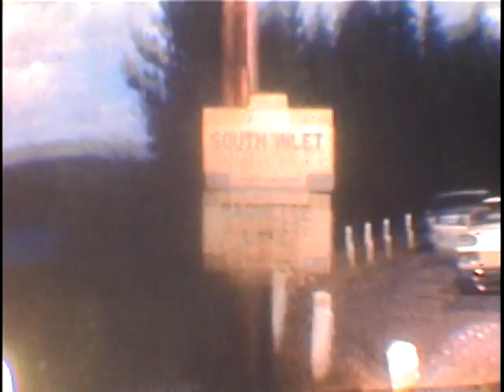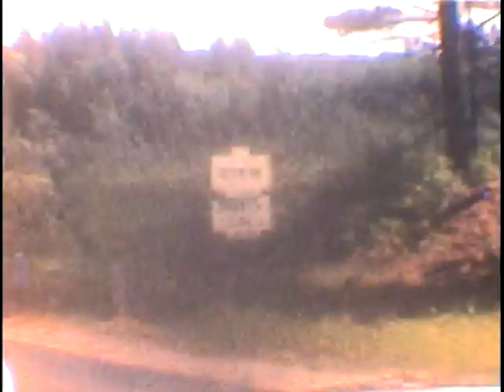VTS 03 1